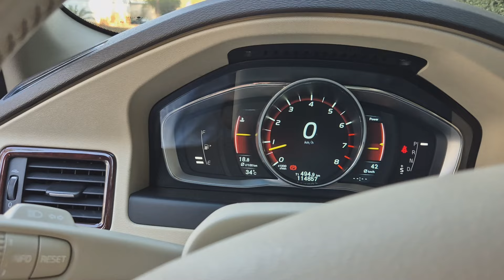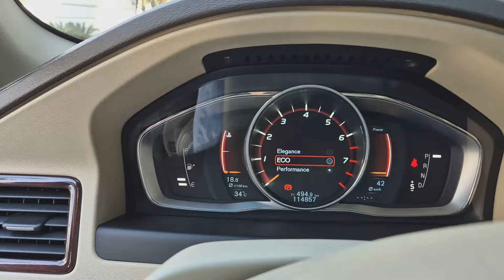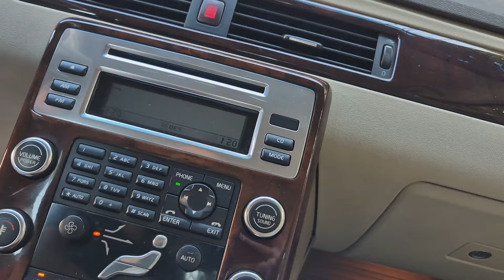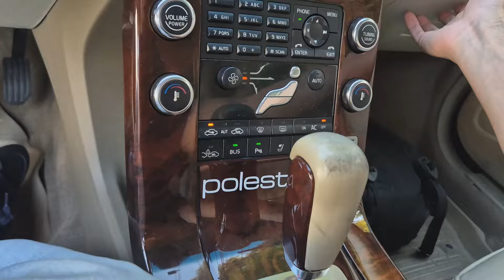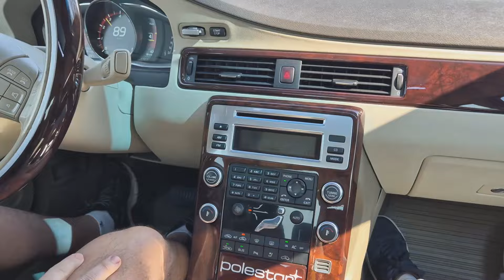Volvo S80 4.4 V8 2007 Mais Raro do Brasil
Motor 4.4L V8 AWD 6 marchas com 315cv
►Whatsapp para consultoria e análises pré compra: (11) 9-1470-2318